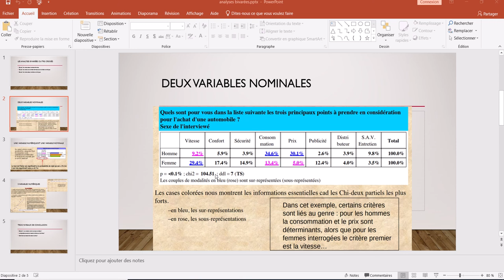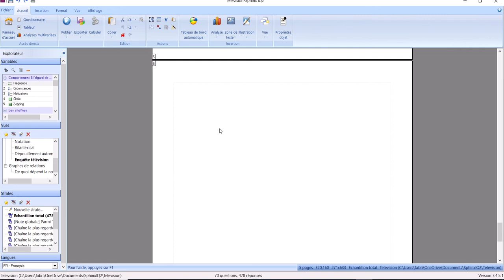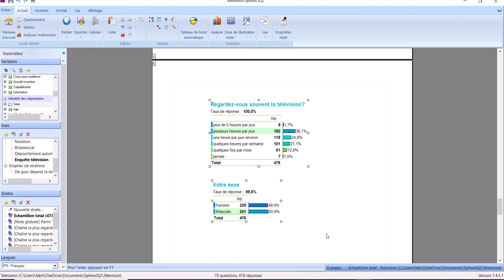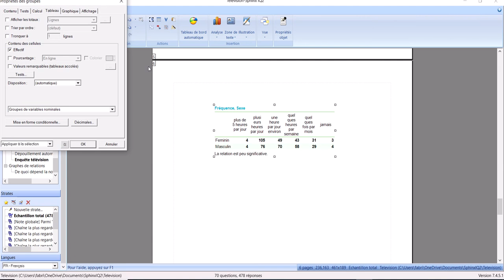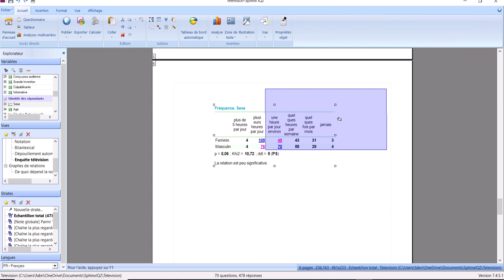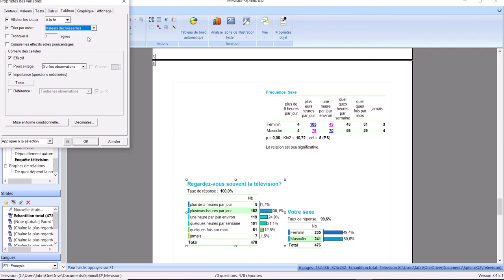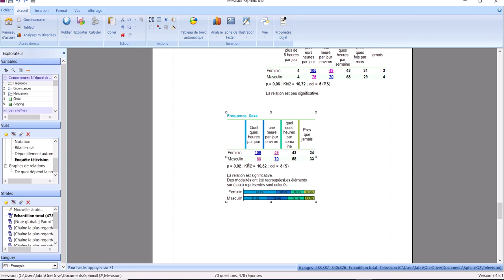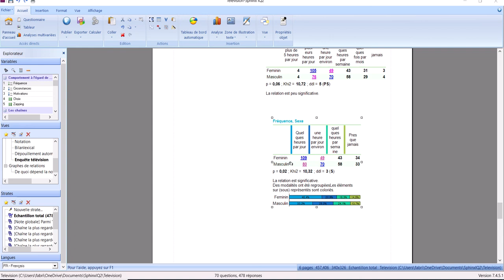SphinxIQ2 30 - Tableaux croisés - deux variables nominales 1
- Création d'un tableau croisé
- Test de significativité (Test d'indépendance du Khi2)

- Colorier les cases significatives
- Commentaire sur le tableau